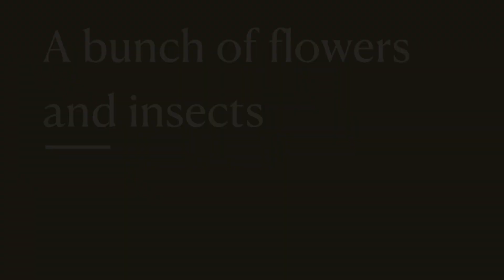Flowers and insect pictures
A bunch of pictures of bugs and flowers. Walking around pics